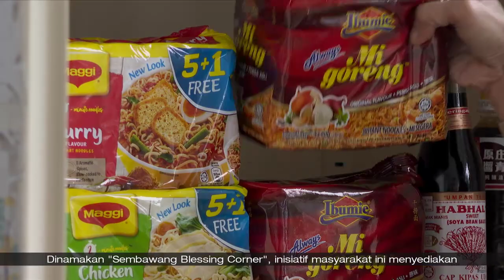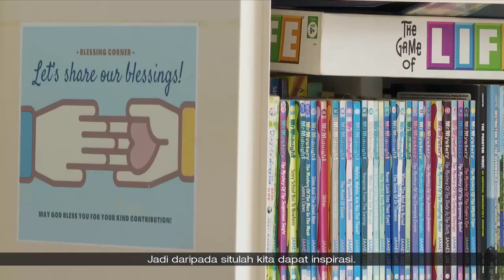Liputan Wartawan | Keprihatinan Kumpulan Relawan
Selain badan-badan kebajikan, kumpulan relawan juga aktif menganjurkan pelbagai inisiatif bagi menyokong golongan yang memerlukan.

Selain mengeratkan silaturahim antara para penduduk, usaha seperti menyediakan bahan masakan dan baju raya itu diharap dapat membawa keceriaan pada bulan mulia ini.